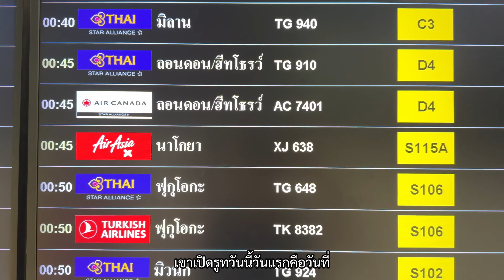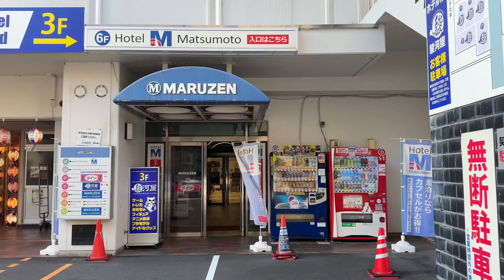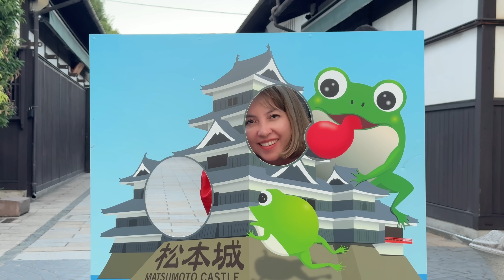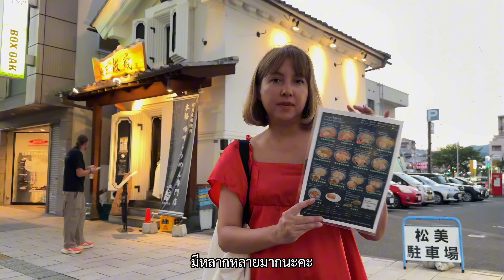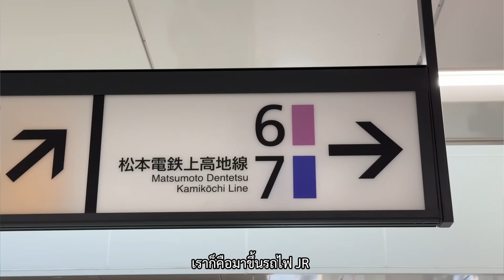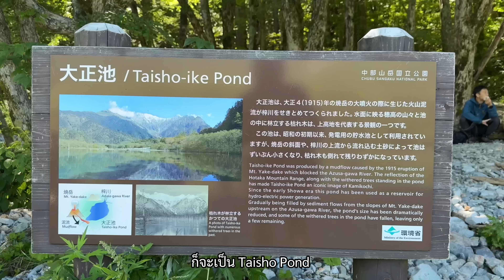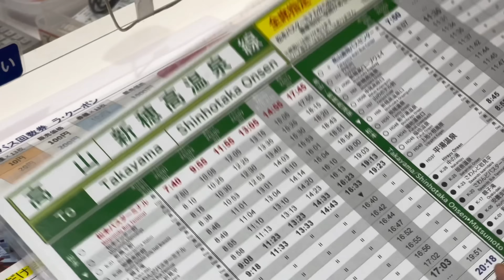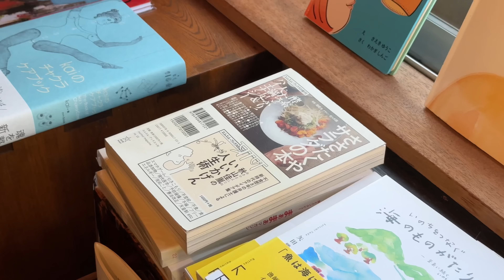เที่ยวญี่ปุ่น 🇯🇵 คามิโคจิ (Kamikochi) สวรรค์บนดิน และ เมือง มัตสึโมโต้ แบบ 2 วัน 1 คืน (อัพเดท 2024)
ทริปนี้ อัมจะพาทุกคนไปเที่ยวญี่ปุ่นช่วงซัมเมอร์กัน 8 วัน 7 คืน
ใน EP.1 จะพาเที่ยวเมืองมัตสึโมโต้ และ คามิโคจิ "Kamikochi" กันก่อน
2 วัน 1 คืน เริ่มเดินทางจากสนามบินนาโกย่า แวะนอนที่เมืองมัตสึโมโต้
และไปเที่ยวไฮไลท์ของทริป คามิโคจิ ดินแดนสวรรค์บนดินท่ามกลาง
หุบเขาเจแปนแอลป์ ในจังหวัด นากาโนะ กันค่ะ

มีวิธีเดินทางจากเมืองมัตสึโมโต้แบบละเอียด พาชม 4 จุดไฮไลท์สุดสวย
เดินเทรลง่ายๆ อากาศเย็นสบาย ใช้เวลาครึ่งวันก็เสร็จแล้ว ปิดท้ายด้วย
พาเที่ยวแลนด์มาร์คเมืองมัตสึโมโต้ หาของกินอร่อยๆ ใครกำลังแพลน
เที่ยวที่นี่ ตามอัมมาเลยค่า

รอบนี้อัมบินกับไทยแอร์เอเชีย เอ็กซ์ค่ะ❤️ บินวันแรกที่เปิดไฟลท์เลย
เครื่องใหม่ลำใหญ่มาก เค้ามีบินตรง 4 เที่ยวบิน / สัปดาห์ ทุกวันจันทร์
พุธ พฤหัสบดีและวันอาทิตย์ ขาไปบินกลางคืนถึงเช้าเที่ยวได้ต่อเลยจ้า

✅ ขาไป XJ 638 : BKK* — NGO เวลาเดินทาง 00.45–08:40 น.
✅ ขากลับ XJ 639 : NGO — BKK* เวลาเดินทาง 10:30–14:35 น.

*ตั้งแต่ 1 ตุลาคม นี้ ไทยแอร์เอเชีย เอ็กซ์ จะกลับมาบินที่ดอนเมืองแล้วค่ะ